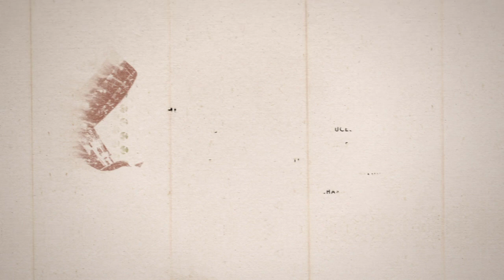Ghost Of Tsushima Endgame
Contrary to the other wonderful ps4 exclusive, you do actually have a choice at the end.